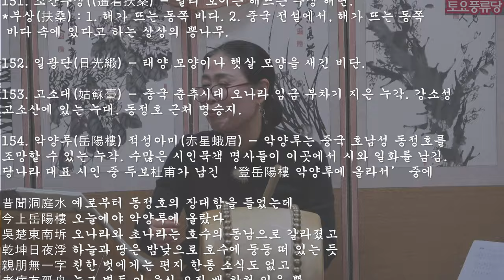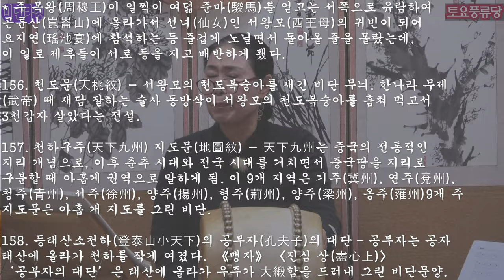비단타령 흥보가 토요풍류당 보라사부 남궁성례-종로 낙원동 풍류당 010 8885 2232 판소리_남도민요_육자배기_흥타령_가야금산조병창_북장구_굿소리-가무악_창작곡-231125